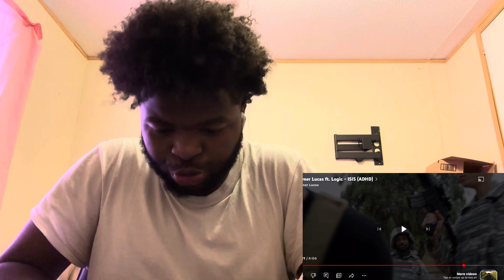Joyner Lucas ft. Logic - ISIS (ADHD) Reaction